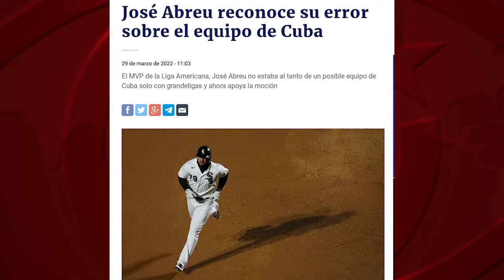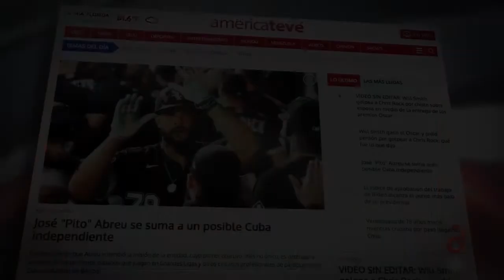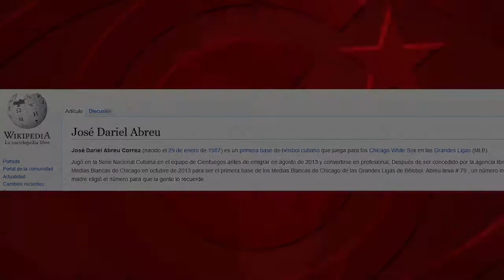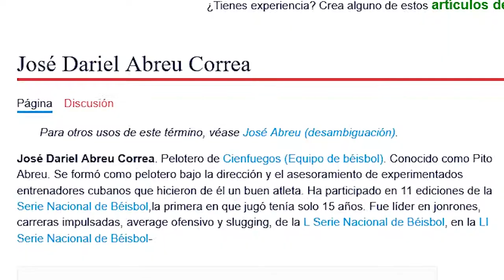Béisbol cubano en Miami: suflé mediático y rodillo totalitario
Les contamos la última sobre libertades made in Miami. Desde hace semanas, en dicha ciudad, se habla a bombo y platillo de la creación de una selección cubana de béisbol “independiente”, compuesta por jugadores cubanos de las Grandes Ligas de EEUU.